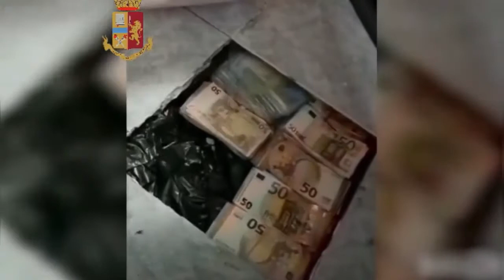Rapina aggravata nella filiale di un istituto bancario, sita a Milano in via delle Forze Armate